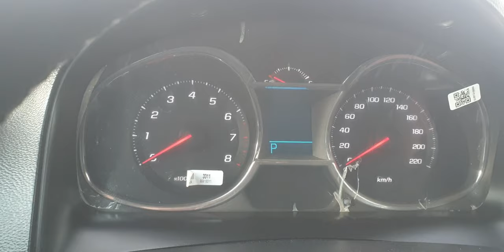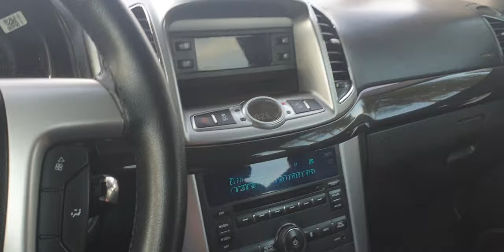Kaptiva Sotiladi.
..Assalomu alaykum.